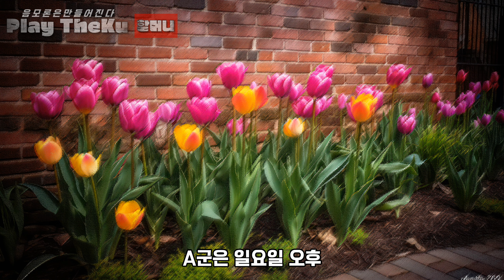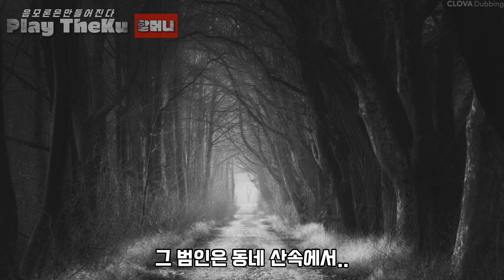✅ [실화] 초등학생을 유괴 하고 살해한 할머니/심약자 시청 주의 (4분 순삭 Ver.)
✅TheKu Pick✅✅New Series 5✅

"뒷이야기 궁금하신 분들은 뉴스 참조"

실화 바탕으로 제작된 영상이오나 영상의 편집을 위해 각색하였음을 알려드립니다.

✅4K ✅HD ✅SD

채널에 가입하여 혜택을 누려보세요.